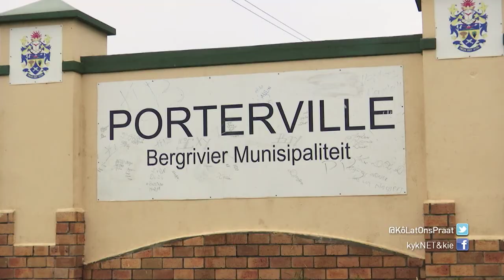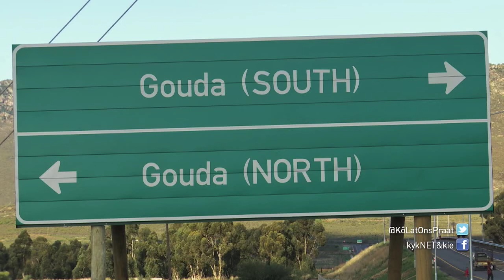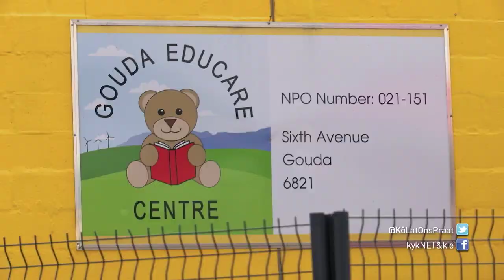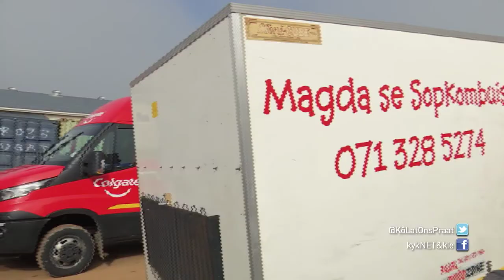KLOP! Community “Neem projekte aan as jou eie ” KLOP! | 19 Junie 2019 | kykNET & Kie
Ons gaan Gouda en Porterville toe met Heart FM en leer oor dié radiostasie se 16 Days for Youth-projek.

KLOP! Community: “Adopt projects.” – KLOP! 19 June 2019 | kykNET & Kie
We visit Gouda en Porterville with Heart FM and learn about the radio station’s 16 Days for Youth project.